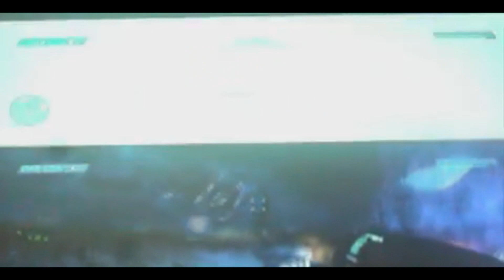Archive: SIGHING | Halo Anniversary #7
Rixxalight is back with the next Archive video where today we are looking back at more disappointing game play from Rixx and this level is all about stealth. I didnt like Stealth back in those days so please escuse the sighs and unhappyness

Normal Outro Track: The Animal Inside by Sinyells